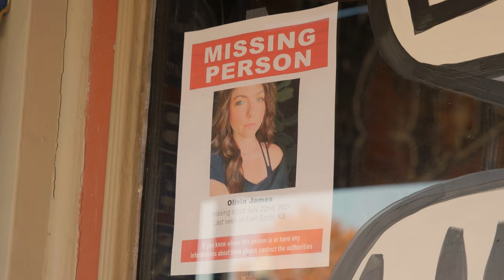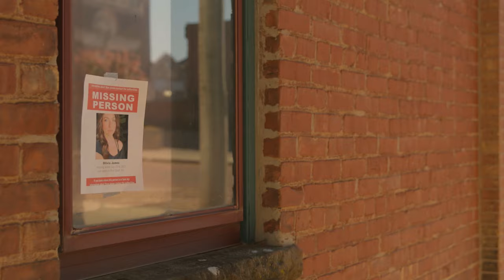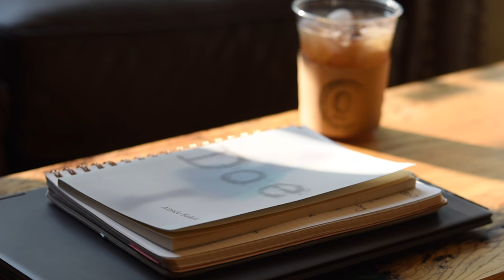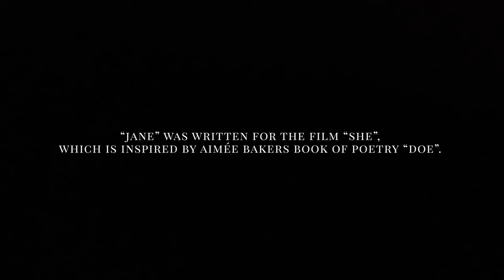Stephanie Quayle - Jane (Official Music Video) (from the "SHE" Soundtrack)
Written by Stephanie Quayle and Alex Kline

Every year, over 300,000 women go missing in the United States. There are currently over 2,600 Jane Does waiting to be identified. Even during the height of the metoo movement, when sexual harassment and violence against women was in the news every day, the stories of these women still went untold.

She is a full-length documentary about writer Aimée Baker and her award-winning poetry collection Doe. Doe is her quest to give voice to the missing and unidentified women of the United States. Baker researched police reports, missing persons fliers, and news articles to create each poem. The fifty poems in this collection attempt to bear witness to their stories as an act of remembrance and activism.

Many films are created about murderers and serial killers, but few center the stories of the victims. She explores some of the cases in Doe giving background of the events and the women, but never mentioning the perpetrators names.

Every day that passes, another woman goes missing, another body is found. The few that make it to the top of our newsfeed, capture the nation’s attention. This film brings the same attention to some of the stories that never made it to the news. The cases in the film on their own are vastly different, covering different ages, races, and parts of the United States. This is an important story that should appeal to a wide audience.

Music Video Produced by:
Taylor Snyder

Lyrics:
She
Was on her way to the grocery store
On her way to chasing her dreams
In her brother’s hand me down Ford

She
Was the light in her daddy’s eyes
Like a north star in everyone’s sky
A wild child and a lady
Her Mama called her baby
Now she goes by

Jane
She didn’t ask for that name
She washed away with the rain
This town ain’t been the same
Oh, I feel it in my bones
She never made it home
And ever since that day
She goes by Jane

News
Has gone colder like December
Posters of her in the windows
Are faded by the weather

And the congregation keeps on saying
She’s in a better place
But no one can erase the face of
Jane

She never made it back home

She ain’t the only one that goes by Jane

Jane
They didn’t ask for that Name
They washed away with the rain
And this town ain’t been the same
They never made it back home